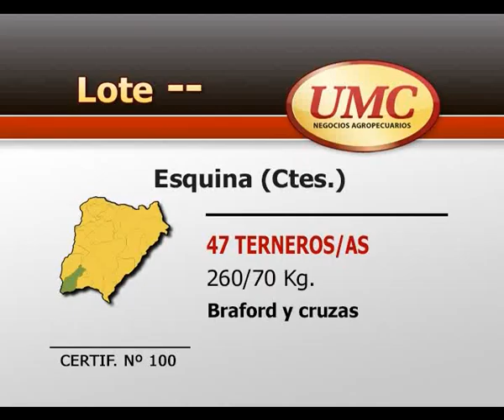UMC 01 04 CERTIF 100